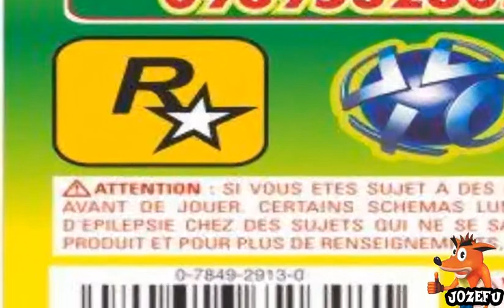Portadas fakes de los juegos de Crash Bandicoot (Parte 5)